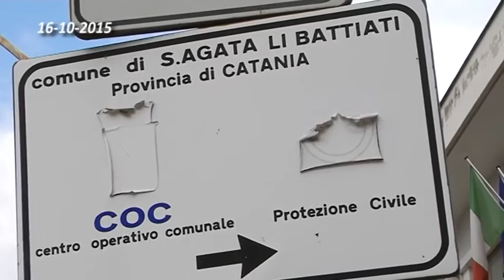01 S AGATA LI BATTIATI POLITICA 16 10 2015